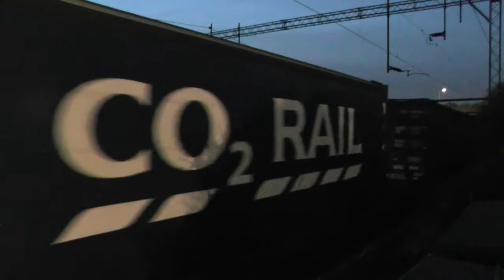DRS 66305 on 4L48 Daventry Drs (Dirft2) to Purfleet Deep Wtr Wf (Flt) 16/12/2014